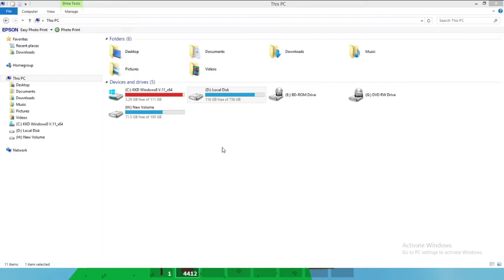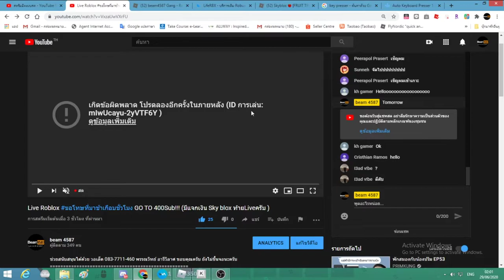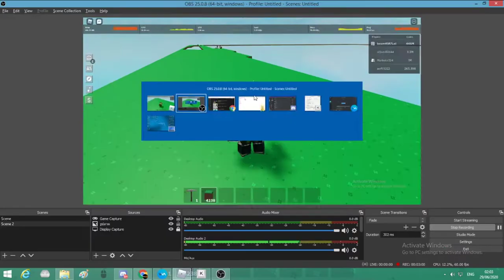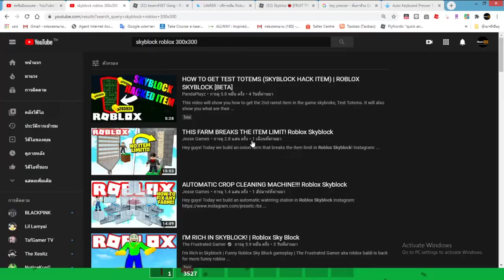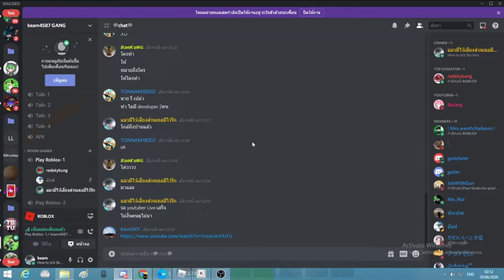Roblox - Skyblox ต่อBlock 300X300 Record Thailandผมเป็นสร้างคนแรก!!! EP.1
ช่วยสนับสนุนได้ด้วย วอเล็ต 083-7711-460 พรรณวิทย์ อารีวิลาศ ขอบคุณครับ ยังไม่ขึ้นจอนะครับ

ชื่อในเกม beam4587Lol ชื่อ - แอดมาแล้วบอกชื่อด้วยน้า รับเพื่อนในเกม 30w ได้ยศVIPด้วย
discord =: ช่วยสนับสนุนได้ด้วย วอเล็ต 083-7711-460 พรรณวิทย์ อารีวิลาศ ขอบคุณครับ ยังไม่ขึ้นจอนะครับ

discord = เข้ามาแล้วแนะนําตัวด้วยนะครับอยากรู้ชื่อครับไม่ต้องบอกอายุก็ได้เข้ามาแล้วแนะนําตัวด้วยนะครับอยากรู้ชื่อครับไม่ต้องบอกอายุก็ได้